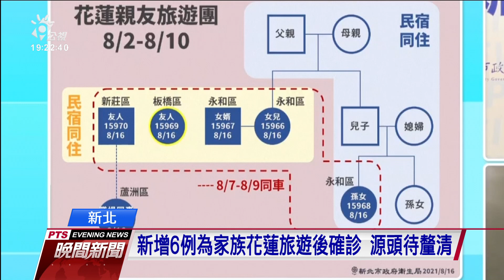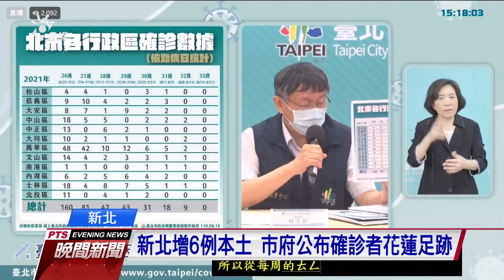新北新增6本土確診 家族赴花蓮旅遊後確診｜20210816 公視晚間新聞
新北市今天新增6例本土病例，這6例是家族到花蓮旅遊後採檢確診，感染源還要釐清。台北市今天新增1例，是外籍移工，感染源不明，昨天和今天都是失聯移工，台北市長柯文哲坦言，大規模的感染已經被消滅掉，剩下比較隱晦的案例，比較頭痛。